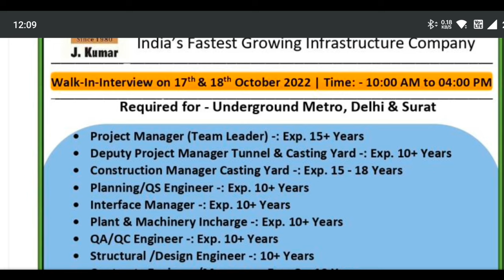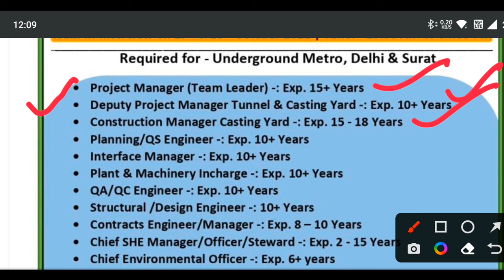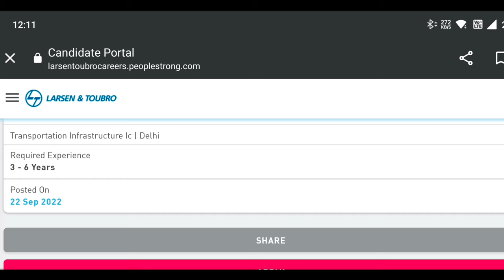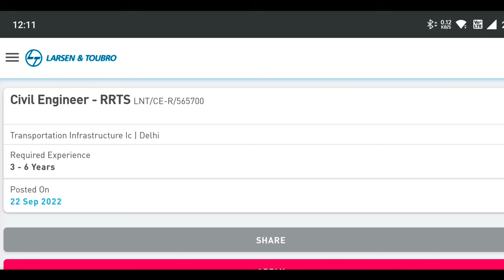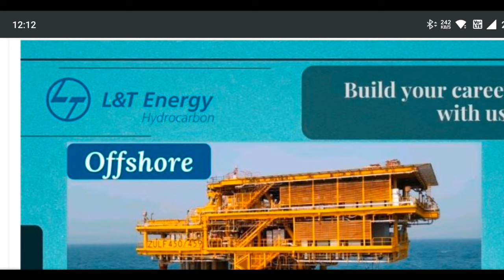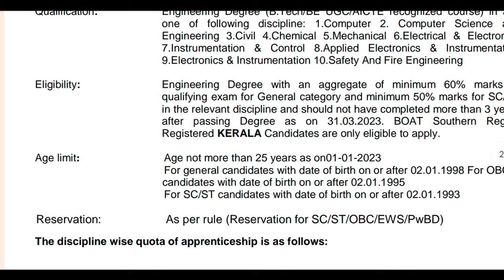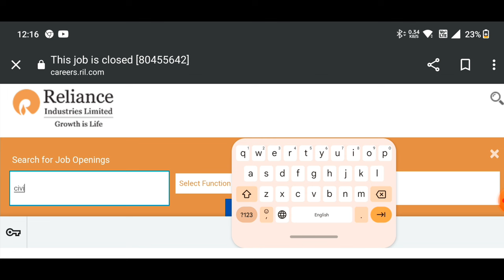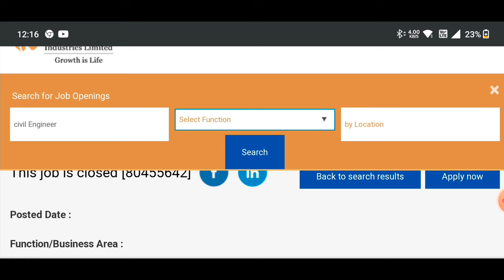L&T | Reliance | FACT | GE Aviation recruitment 2022 | Fresher & Experience | civil Engineer Job